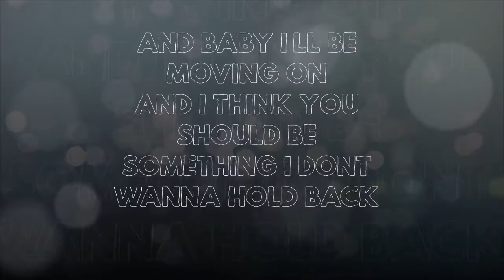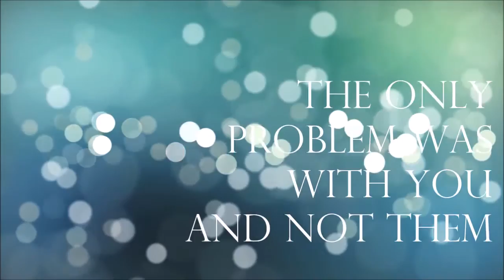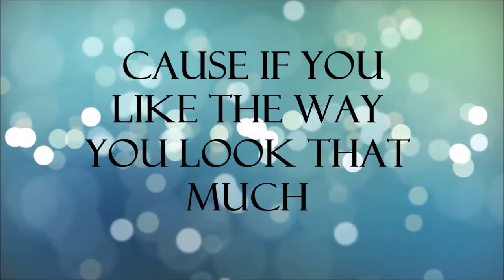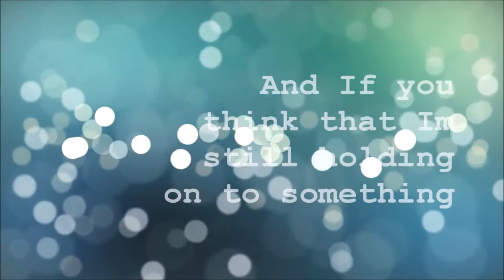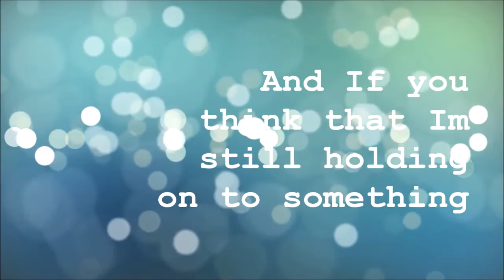LOVE YOURSELF LYRICS - Justin Bieber ft. Ed Sheeran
Its my cover of Justin's Love yourself.